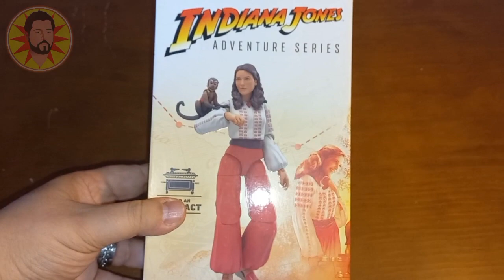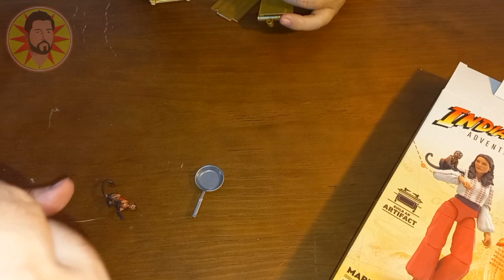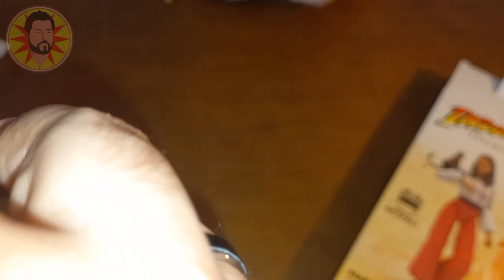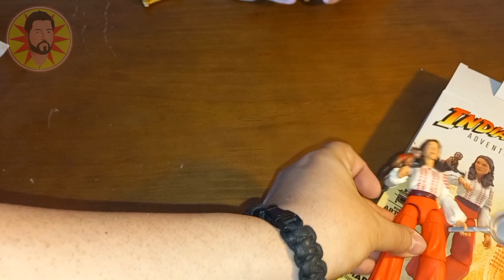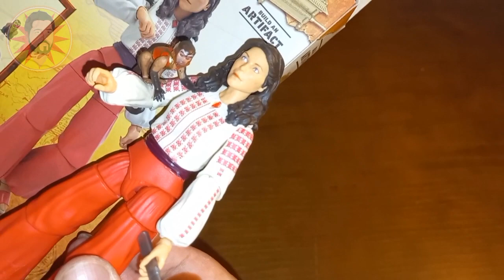Marion Ravenwood (Raiders of the Lost Ark) - Indiana Jones Adventure Series - Unboxing e review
Neste vídeo vamos mostrar-vos a Marion Ravenwood, da linha Adventure Series de Indiana Jones! E mais umas peças da Arca da Aliança!